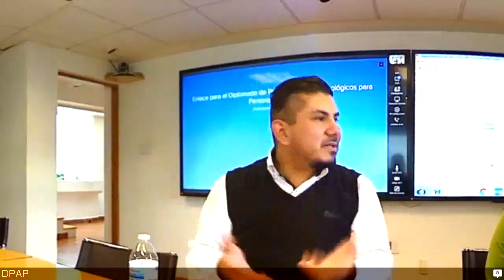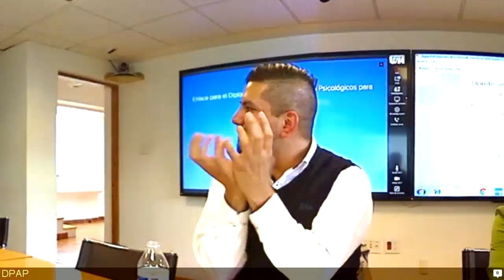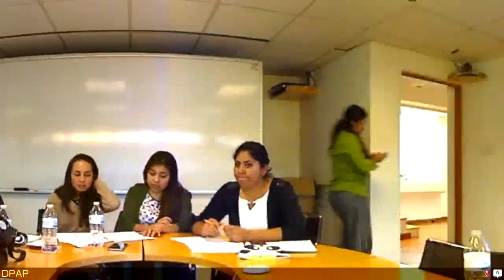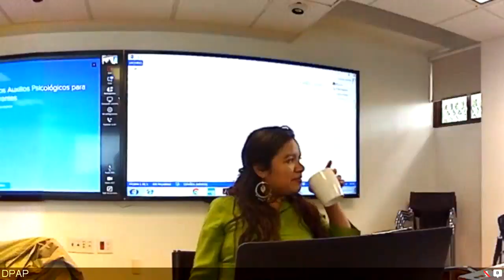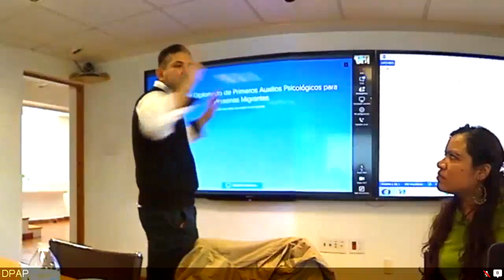Semana 10. Módulo 4 del DPAP 2da edición. (1ra parte)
Sesión XIV: Observación, escucha y detección de factores de riesgo y protección para personas migrantes (1ra parte).
Docente:
• Alejandro de la Peña: Sin Fronteras.